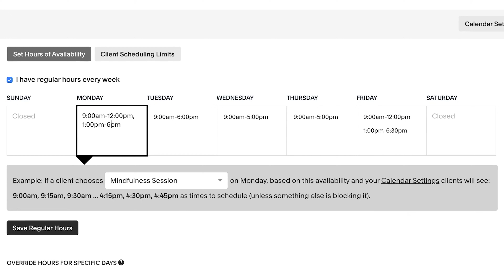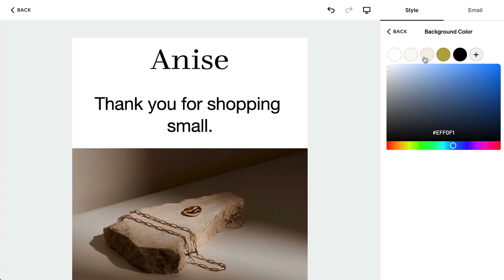NEVER Let Cory Make You A Cookout.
🡇 ⸺⸺ accreditation ⸺⸺ 🡇

Want to see the aftermath of this video? We recorded a TEARDOWN video, and gross cold mustardy hotdogs were eaten.
We also have a 22 minute unedited version of this episode available for patrons.

⸺ music ⸺⸺⸺⸺⸺⸺⸺⸺
"Delayed Response" by John Montoya

⸺ credits ⸺⸺⸺⸺⸺⸺⸺⸺
Brian Brushwood - host
Annaliese Martin - live audio engineer / copy editor / camera operator